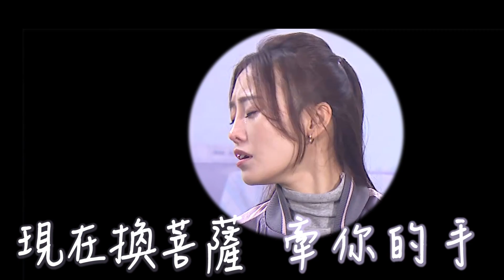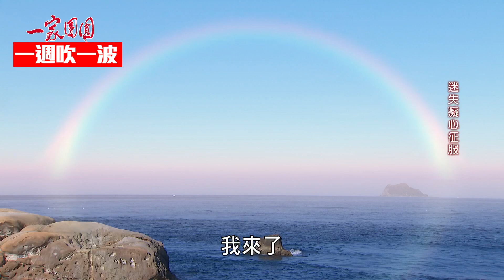小編帶你看｜這畫面太閃一定要看！至誠 雅卉甜出汁 大家墨鏡戴起來｜一週吹一波